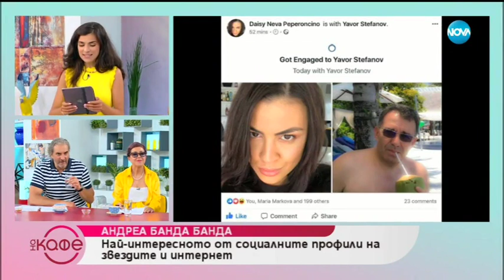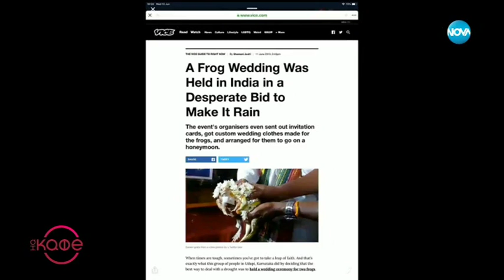Андреа Банда-Банда представя горещите новини от социалните мрежи - „На кафе” (12.06.2019)